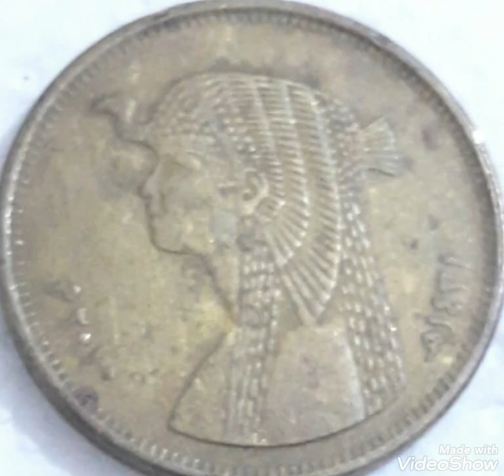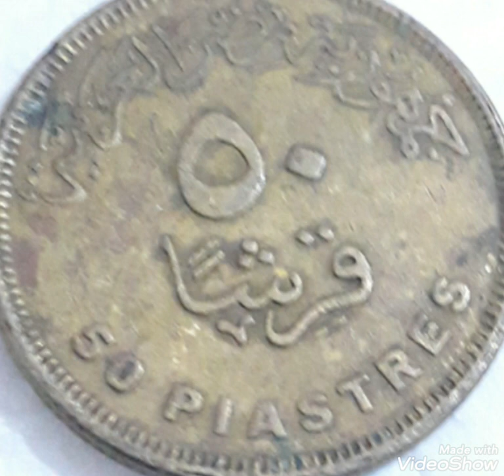Égypt & 50 pounds 2010 Mint Error, That are worth a lot of money rare.